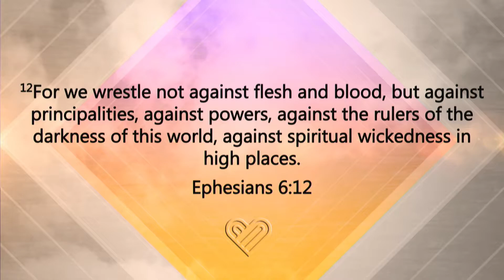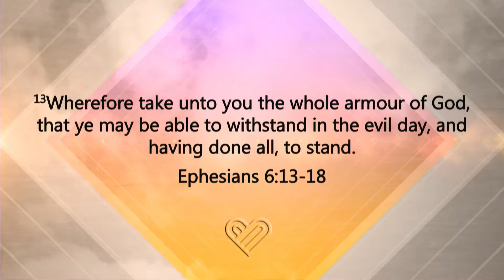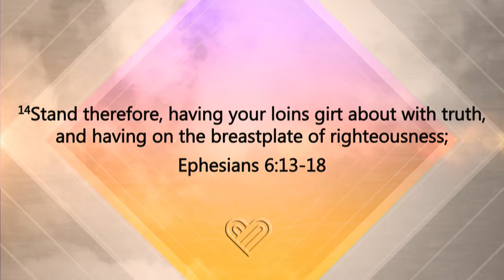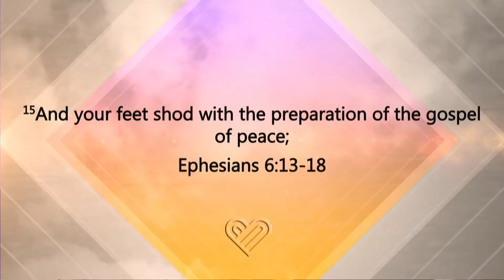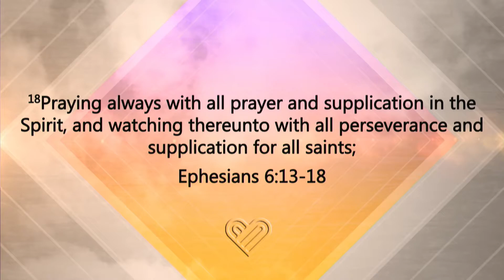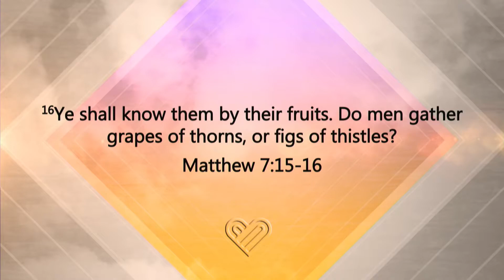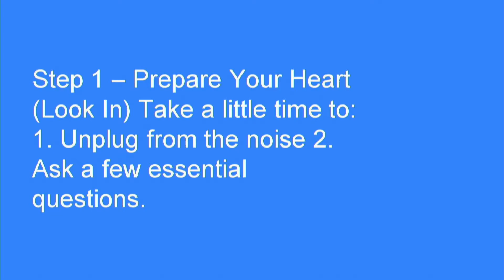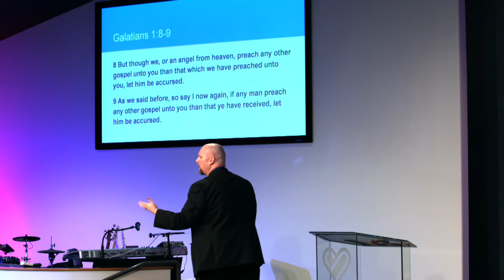The Weapons Of Our Warfare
We must be aware of the enemy's schemes like the "Purpose Driven Life." Study the Bible and see what the truth is.